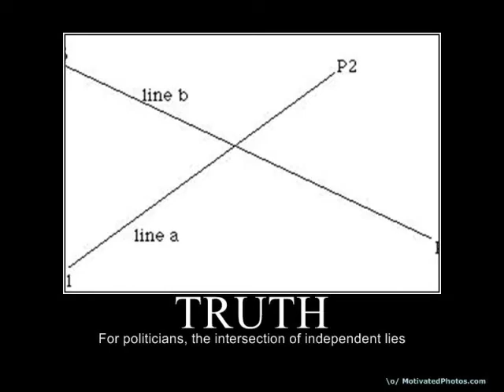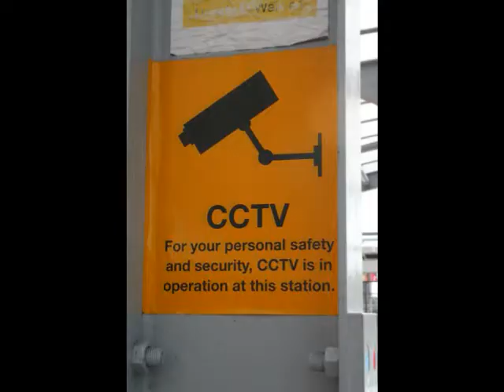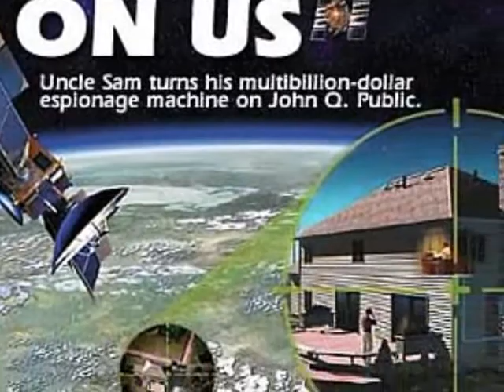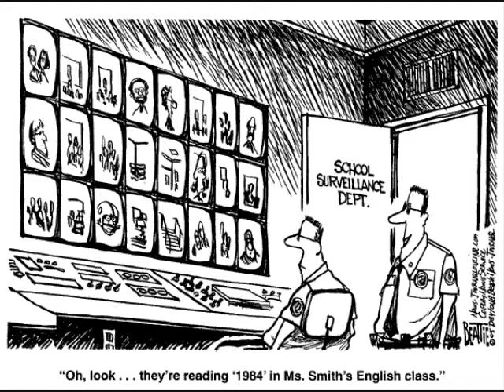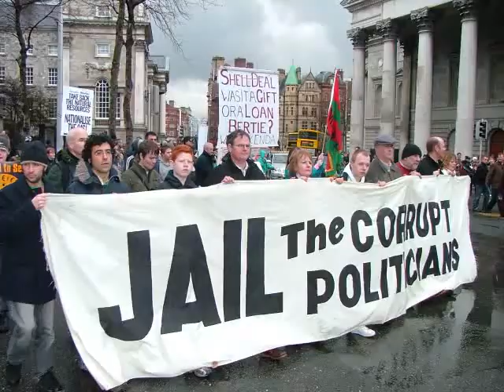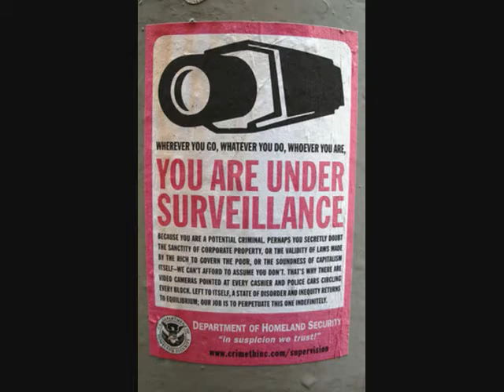Pryin' Eyes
Pryin' Eyes(to the tune of Lyin' Eyes)

Modern politicians are a strange breed
They will be your friend, if only for a while
For deceit and misdirection are their main creed
They will ruin your life, but always with a smile

They swear an oath unto the Constitution
They promise, under God, that they'll be true
But we know every day what they'll be doin'
Taking from the many and giving to the few

Our world is like a jungle filled with danger
At least, that's what we're told so we'll comply
With unfree and oppressive regulations
'Til enough of us are fed up and we cry

You can't hide your pryin' eyes
'Cause we know all about your spies
We've had enough of your endless lies
There ain't no way to hide your

Late at night, you're hanging out alone now
And you'd like someone one to join you for a bit
So you think about whose company you want now
Then you walk into your office and you sit

You call a friend to have a conversation
You are talking on the phone for quite a while
Till you hear a sound that means someone's recordin'
And your thinkin' privacy's gone out of style

In a country that was born of revolution
Upon land in a republic of the free
It's amazing that we don't see the solution
To our public servants seeking tyranny

When our governments refuse to do their duty
When elected representatives defy
Then a free state is truly a thing of beauty
Where the people get to throw away the lie

Let me offer you a piece of good advice then
And a few degrees of good and common sense
Better take these as sincere words to the wise, friend
Your oppressive ways are coming to an end

No way you can hide your

Hmm hm hm hm hmm hmm
hmm hmm hmmm